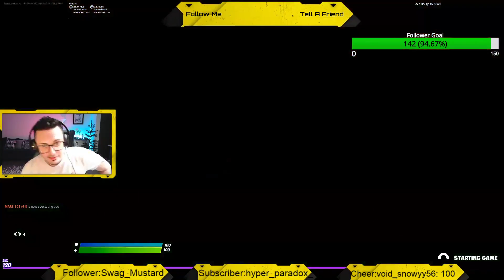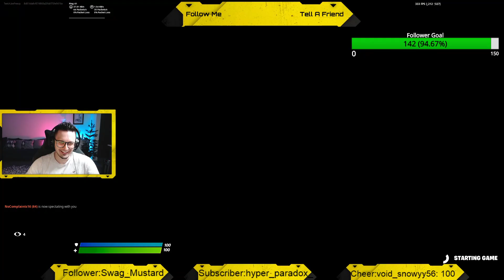Predator is coming to Fortnite...and I love it!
Hey guys, join me for another fun stream working on creative and squads!